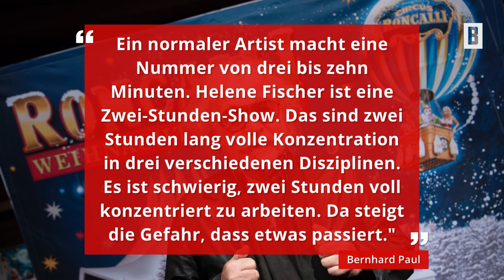Roncalli-Chef über Helene Fischer: "Es ist schwierig, zwei Stunden voll konzentriert zu arbeiten"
Während einer Show-Einlage am Trapez zog sich Helene Fischer auf der Bühne Verletzungen zu, die sogar zum Abbruch des Konzerts führten – doch das ist nicht ihr erster Unfall mit dem Gerät. Roncalli-Chef Bernhard Paul weiß, was für ein Risiko solche Stunts mit sich bringen.

Impressum:
Burda Forward
St.-Martin-Straße 66
81541 München